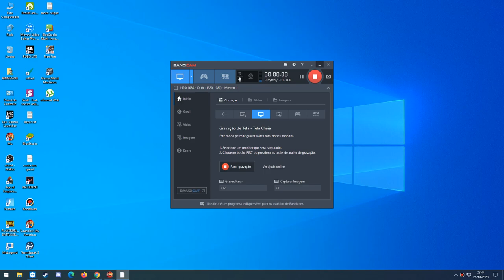Perdendo muita bless no Arcadia - MuOnline Webzen S15.1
Como perder muita bless muito rápido!